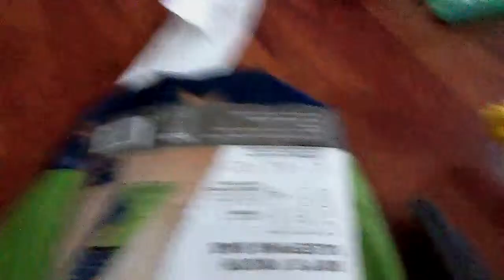Lego Swords And Daggers (made entirely out of Legos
So I have 3 blades/daggers. The 2 daggers are Stygian Iron and normal metal. The sword is 3 feet long and is Imperial Gold